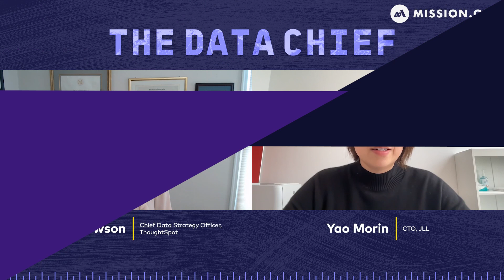How JLL leverages data to promote sustainability in commercial real estate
Carbon emissions from commercial real estate account for nearly 40% of the global emission total. In this clip, JLL’s Yao Morin explains the company’s initiative to collect data and use technology to optimize temperature, lighting, and capital projects in buildings for reduced energy consumption and carbon footprints.

Get even more insights from data and analytics leaders like Yao